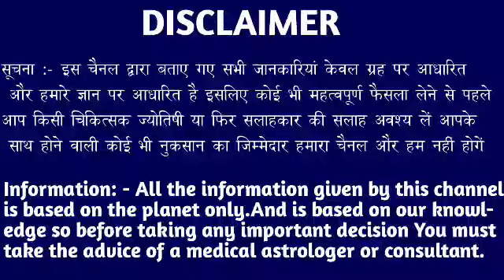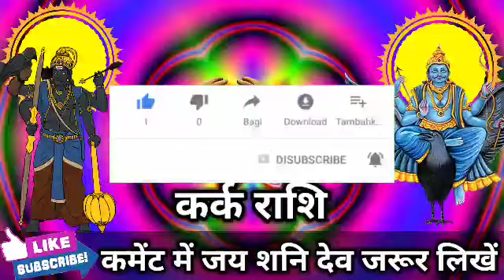कर्क राशि वालों 04,05,06,07 फरवरी अगर पैसों की समस्या जड़ से खत्म ना हो तब कहना। Kark Rashi